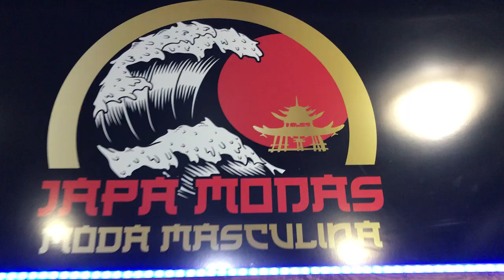MEDLEY PESADO 2020 - MC Menor ZL, MC Renanzinho da V.A e MC Yuri RP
Este videofonograma é um produto original e próprio. A cópia dele ou o reenvio do mesmo resultará em grandes implicações ao seu canal do youtube ou até a exclusão do mesmo.